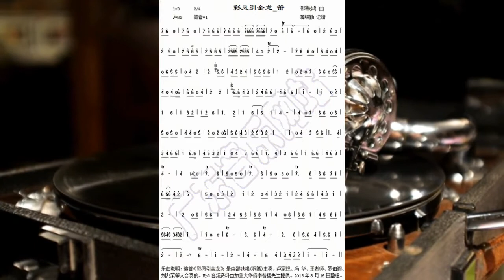廣東音樂邵鐵鴻洞簫主奏《彩鳳引金龍》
這首廣東音樂《彩鳳引金龍》是由馮志剛執導的一部愛情電影片之主題曲，該片由邵鐵鴻、譚蘭卿、梁醒波、鳳凰女、鄧碧雲等參與演出。

由邵鐵鴻製片、原著、音樂領導、撰曲、作詞、主唱及演員。

                             音樂員：

邵鐵鴻、馮華、王者師、羅伯遐、劉兆榮、彭劍峰、何海琪、梁卓庭、譚雲。